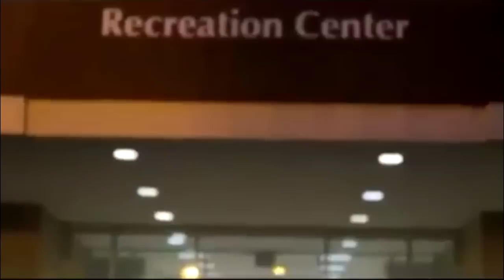THA REC CENTER Episode 5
This week on THA REC CENTER - PROM